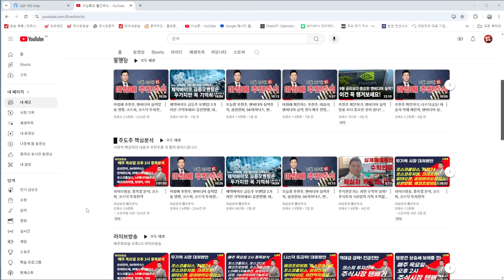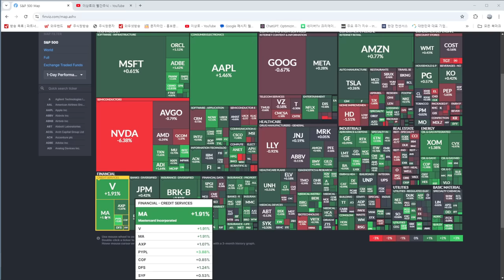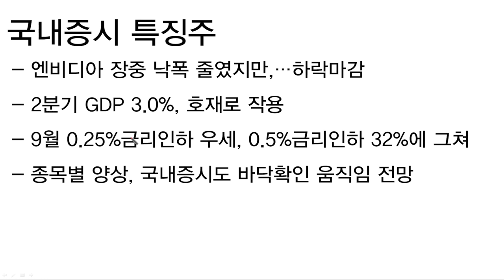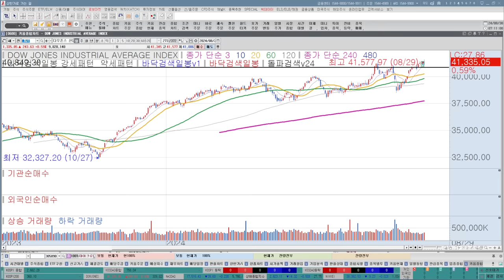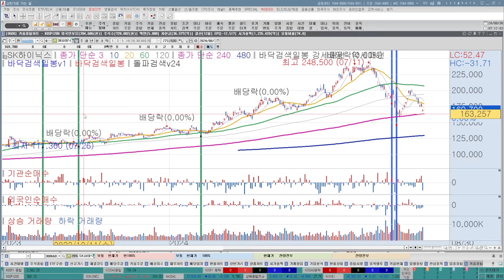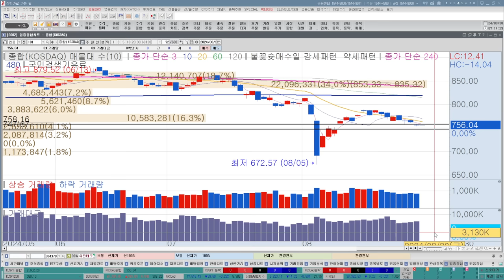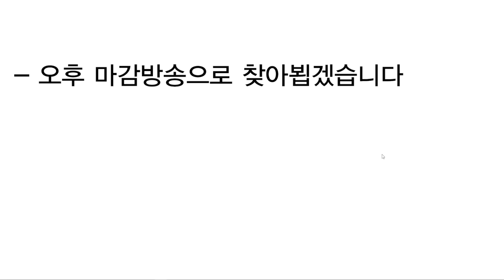오늘장 추천주, 엔비디아급락! SK하이닉스, 삼성전자 바닥은? 국내 반도체 투자전략, 코스피, 코스닥 투자전략, 9월 금리인하, 한국경제TV 이상로